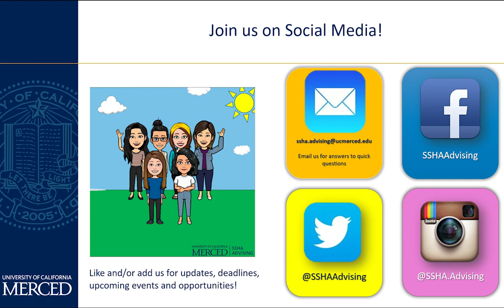Political Science Panel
UC Merced’s School of Social Sciences, Humanities, & Arts Fall 2021 Open House presents the Political Science Panel hosted by SSHA Academic Advising.